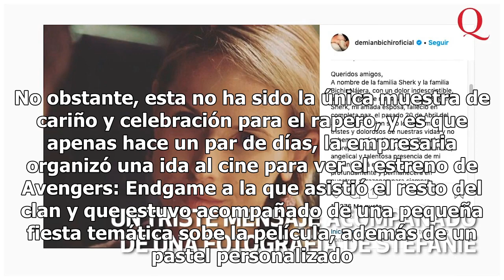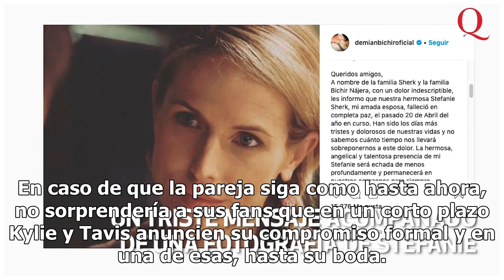Kylie sorprende de nuevo a Travis, ahora con felicitación en espectacular